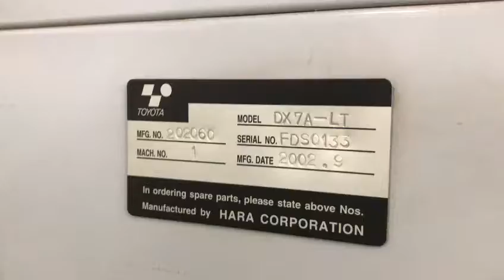toyota DX7A-LT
Year: 2001, Model: DX7A-LT, Double Delivery, Can Size: 24 inch,  Auto Can Changer, Auto Leveller, Excellent Condition, Ready Delivery